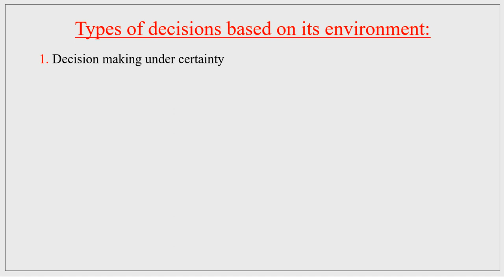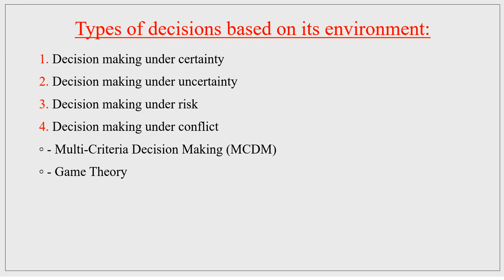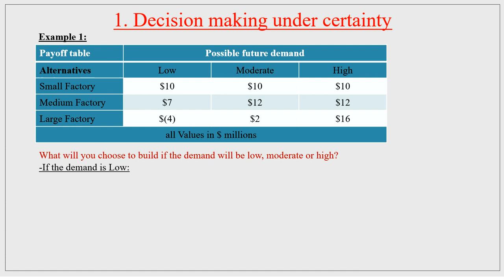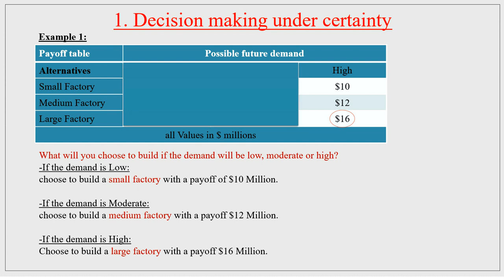Decision Theory Part 1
Topic 5: Decision Theory: Decision making under certainty and uncertainty